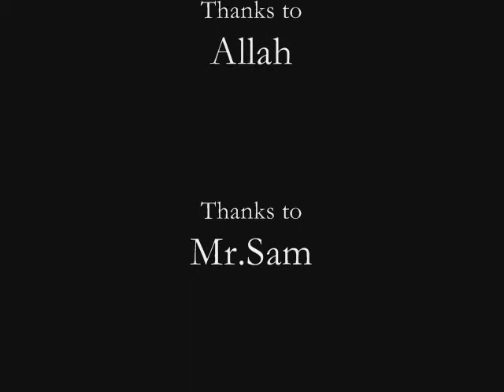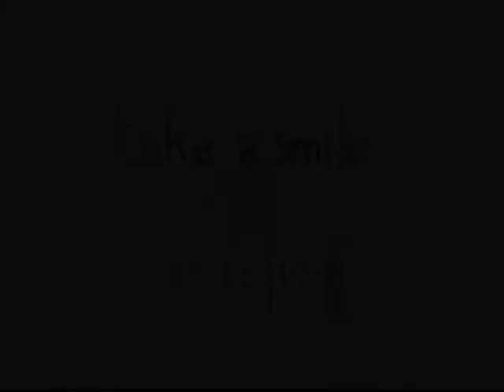D1 students' English Interview with Mr Sbastian Penders, a Dutch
D1 students' English Interview with Mr  Sbastian Penders, a Dutch, to fulfill the assignment of Conversation 1 of Mr. Sam's.